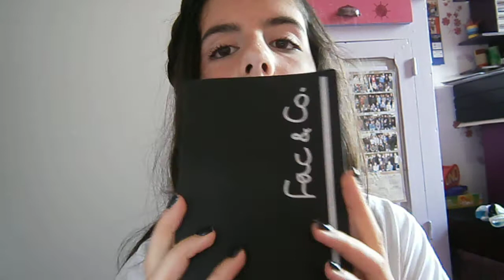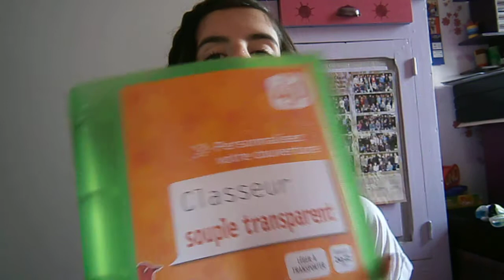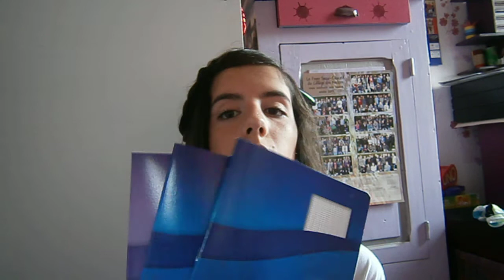Back to school : Mes fournitures scolaires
Coucou les filles, je reviens pour la vidéos sur mes fournitures scolaires. J'espere vraiment qu'elle vous plaira.

Ce que je porte dans cette video :
- Haut : T-shirt, Tati
- Vernis : E.L.F.
- Mascara : E.L.F.

- Olympus lens 5x wide optical zoom

En attendant une prochaine vidéo je vous fais de gros bisous, Ciao !